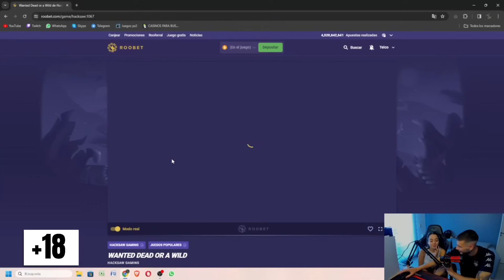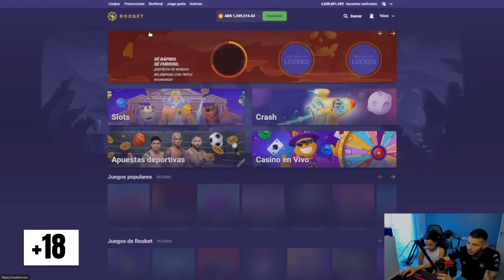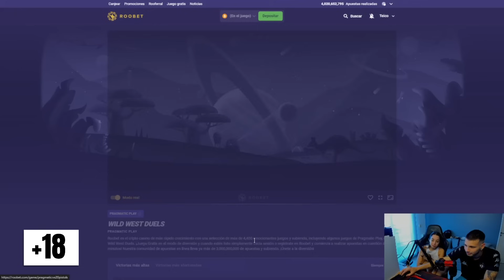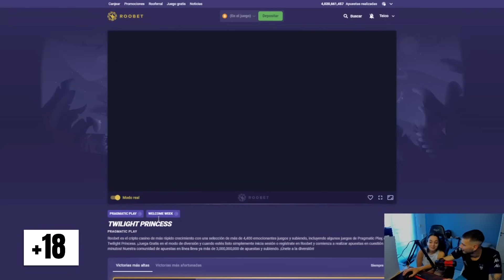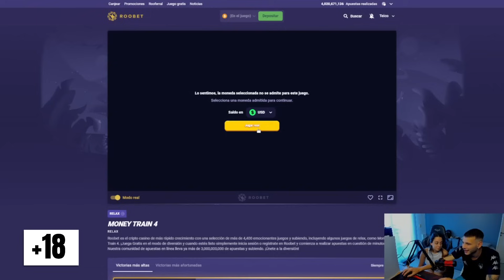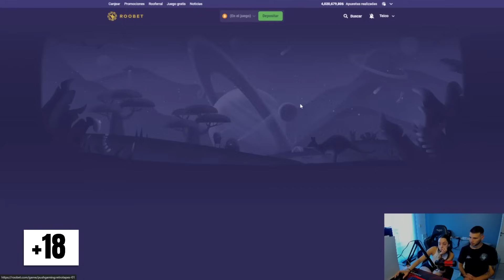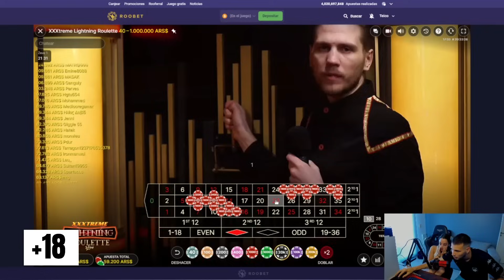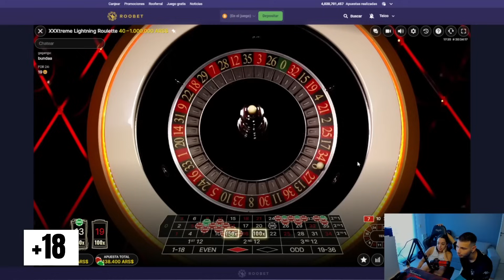Mi NOVIA elige que BONUS comprar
Codigo Promocional:
TEICOO

ATENCION  (+18)
ESTE VIDEO ES CON FINES DE ENTRETENIMIENTO, POR FAVOR, NO INTENTE IMITAR LO QUE HACEMOS COMO MEDIO PARA GANAR DINERO, SI DECIDES APOSTAR, ASEGURESE DE SEGUIR LAS LEYES Y REGULACIONES ESTABLECIDAS POR SU PAIS.
EL JUEGO ES MUY ADICTIVO, ASI QUE ASEGURESE DE JUGAR SIEMPRE CON DINERO QUE PUEDA PERMITIRSE PERDER Y SIEMPRE DE UNA MANERA RESPONSABLE.
JUGA CON RESPONSABILIDAD